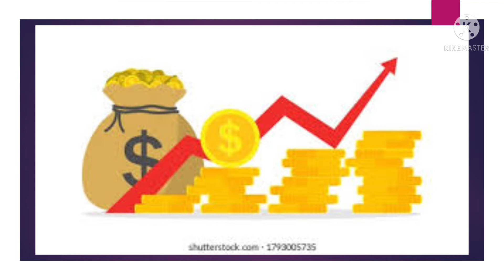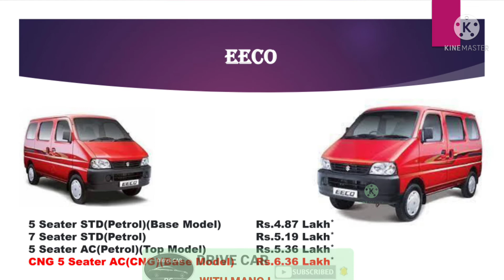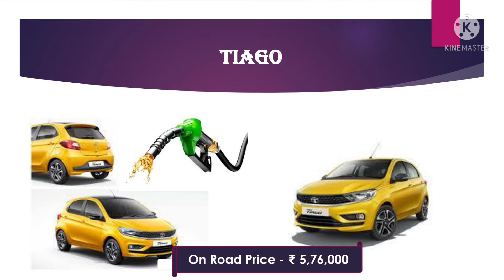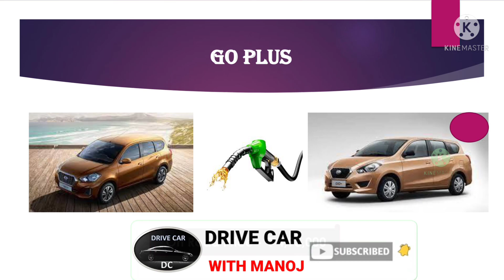top10cars#top10lowbudgetcars#under6lakhcars#viralvideo#drivecarwithmanoj#bestcarsinlowbudget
drive car with manoj ! low-budget cars! under 6 lakh cars! top 10 Low budget cars